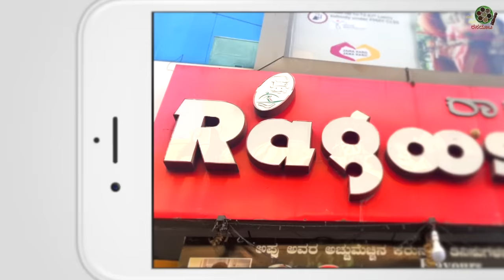Temple RASAM PUDI (Udupi Style) by Mr Raghu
Address : Ragoo's Kitchen
33/34, 12th Cross Rd, near ayyappa temple, Mahalakshmipuram Layout, Mahalakshmi Layout, Bengaluru - 560086

Contact Mr Raghu : 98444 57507
This Temple RASAM PUDI was specially learnt by Mr Raghu at Kamalashile Temple near Udupi and it is his favourite Rasam he says.
Why not we make this recipe now our recipe and enjoy relishing the best of Temple Rasams at Home.

Do watch and leave your valuable comments and feedback.

THE MANE MANE BADOOTA / RASADOOTA channel is the brain child of the well experienced Media and Television Advertising professionals.